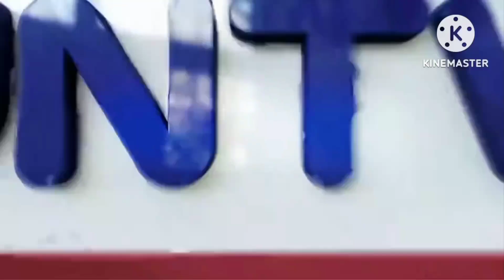UNTV Ito Ang Balita Weekend Edition | Audio Streaming (July 14, 2024) | 5:00pm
Earlier at 5:37pm Before The Program: Itanong Mo Kay Soriano and Also, Will Beginning The Program: Kristiano Drama (KDR TV)

The Word: Santiago 5:16
UNTV Ito Ang Balita Weekend Edition Closing with Mon Jocson